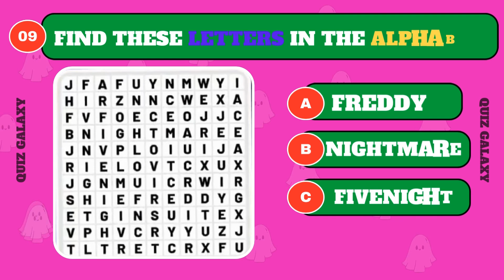Guess Five Night At Freddy's Character by Voice | Fnaf Quiz | Foxy, Spring Bonnie, Freddy, Chica.!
Welcome to our YouTube video Guess The FNAF Character by Their Voice - Fnaf Quiz." We've got a fun and spooky challenge for you! Dive into the quiz world of the FNAF movie with our 'Guess The FNAF character by voice' challenge!

Test your knowledge and guess the FNAF characters in this horror-themed quiz.20 questions, 10 seconds to find the answer, and for each correct answer you will get one point, if you are ready, let's get started.

quiz
quiz game
 guess fnaf character by voice
guess fnaf character voice
guess the five nights at freddy's character guess five night at freddy character voice five night at Freddy movie
foxy fnaf
 freddy fnaf
 guess character voice
 guess the voice
foxy
fnaf quiz
guess the fnaf character
guess fnaf character
guess fnaf character by voice lines
lipse fnaf security breach
personality quiz

Guess Five Night At Freddy's Character by Voice | Fnaf Quiz |  Foxy, Spring Bonnie, Freddy, Chica.!#31